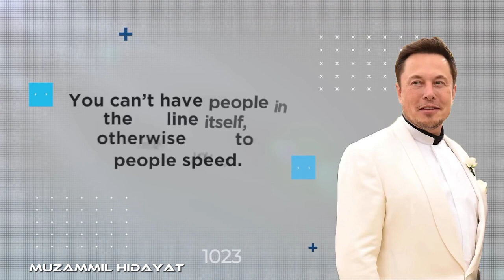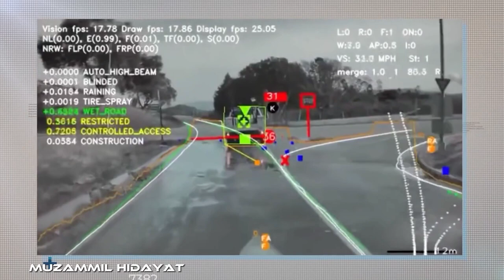Tesla made car faster than ever.